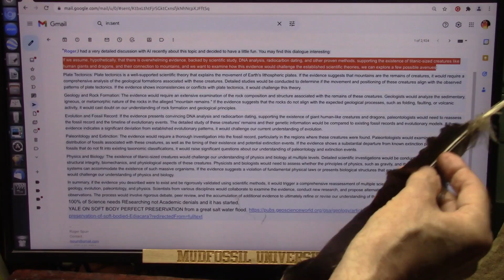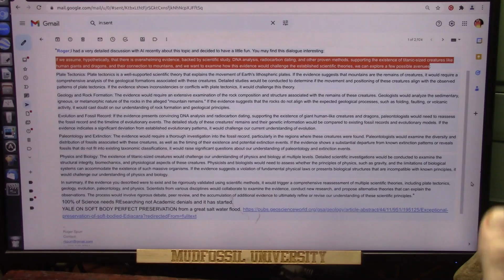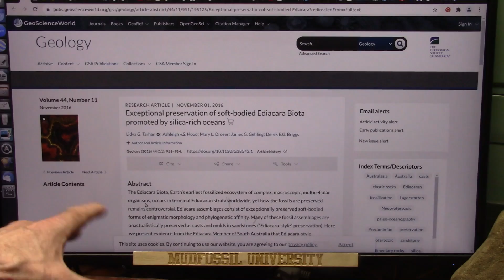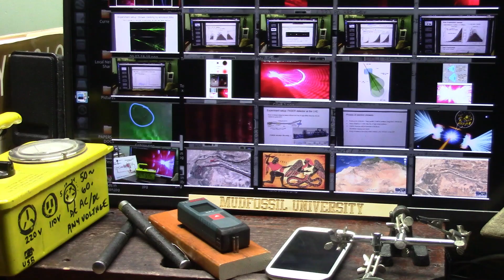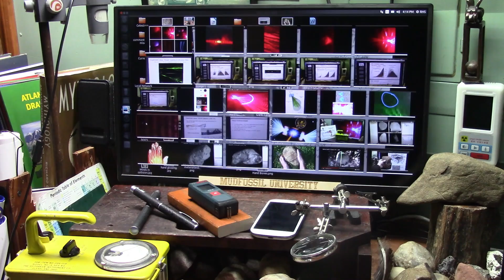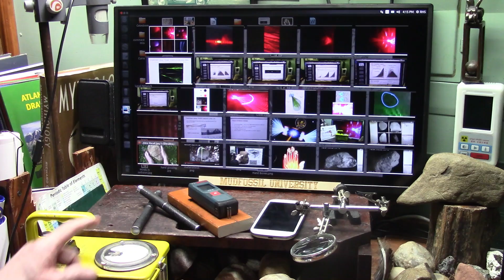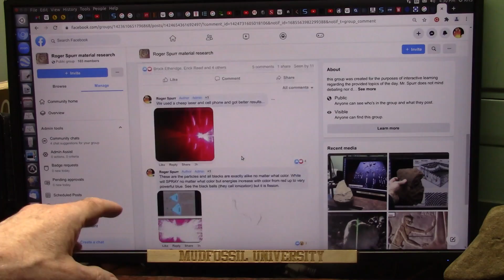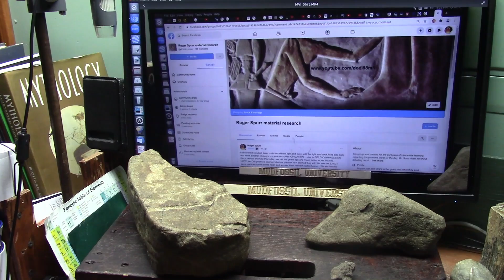My Claims are completely Supported and AI says they Change literally Everything we Believe now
This was a mind blower.
""Roger,I had a very detailed discussion with AI recently about this topic and decided to have a little fun. You may find this dialogue interesting:
If we assume, hypothetically, that there is overwhelming evidence, backed by scientific study, DNA analysis, radiocarbon dating, and other proven methods, supporting the existence of titanic-sized creatures like human giants and dragons, and their connection to mountains, and we want to examine how this evidence would challenge the established scientific theories, we can explore a few possible avenues:
Plate Tectonics: Plate tectonics is a well-supported scientific theory that explains the movement of Earth's lithospheric plates. If the evidence suggests that mountains are the remains of creatures, it would require a comprehensive analysis of the geological formations associated with these creatures. Detailed studies would be conducted to determine if the movement and positioning of these creatures align with the observed patterns of plate tectonics. If the evidence shows inconsistencies or conflicts with plate tectonics, it would challenge this theory.
Geology and Rock Formation: The evidence would require an extensive examination of the rock composition and structure associated with the remains of these creatures. Geologists would analyze the sedimentary, igneous, or metamorphic nature of the rocks in the alleged "mountain remains." If the evidence suggests that the rocks do not align with the expected geological processes, such as folding, faulting, or volcanic activity, it would cast doubt on our understanding of rock formation and geological principles.
Evolution and Fossil Record: If the evidence presents convincing DNA analysis and radiocarbon dating, supporting the existence of giant human-like creatures and dragons, paleontologists would need to reassess the fossil record and the timeline of evolutionary events. The detailed study of these creatures' remains and their genetic information would be compared to existing fossil records and evolutionary models. If the evidence indicates a significant deviation from established evolutionary patterns, it would challenge our current understanding of evolution.
Paleontology and Extinction: The evidence would require a thorough investigation into the fossil record, particularly in the regions where these creatures were found. Paleontologists would examine the diversity and distribution of fossils associated with these creatures, as well as the timing of their existence and potential extinction events. If the evidence shows a substantial departure from known extinction patterns or reveals fossils that do not fit into existing taxonomic classifications, it would raise significant questions about our understanding of paleontology and extinction events.
Physics and Biology: The existence of titanic-sized creatures would challenge our understanding of physics and biology at multiple levels. Detailed scientific investigations would be conducted to examine the structural integrity, biomechanics, and physiological aspects of these creatures. Physicists and biologists would need to assess whether the principles of physics, such as gravity, and the limitations of biological systems can accommodate the existence of such massive organisms. If the evidence suggests a violation of fundamental physical laws or presents biological structures that are incompatible with known principles, it would challenge our understanding of physics and biology.
In summary, if the evidence you described were to exist and be rigorously validated using scientific methods, it would trigger a comprehensive reassessment of multiple scientific theories, including plate tectonics, geology, evolution, paleontology, and physics. Scientists from various disciplines would collaborate to examine the evidence, conduct new research, and propose alternative theories that can explain the observations. The process would involve rigorous debate, peer review, and the accumulation of additional evidence to ultimately refine or revise our understanding of these scientific principles."
100% of Science needs REsearching not Academic denials and it has started.
YALE ON SOFT BODY PERFECT PRESERVATION from a great salt water flood.